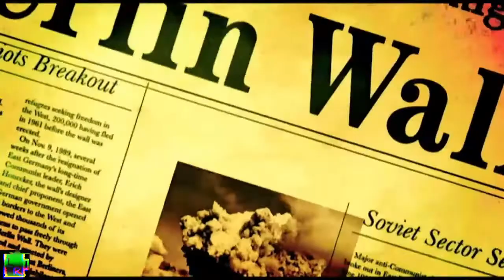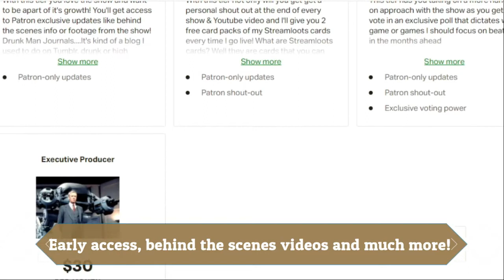Highlights: Snake Eater Dance!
Can't help but sing or dance when I hear the Snake Eater theme song!

Watch the show live here!
3 nights a week at 9pm cst/11pm est!